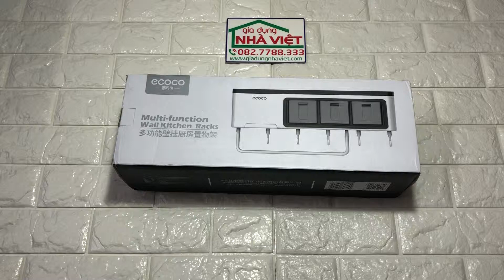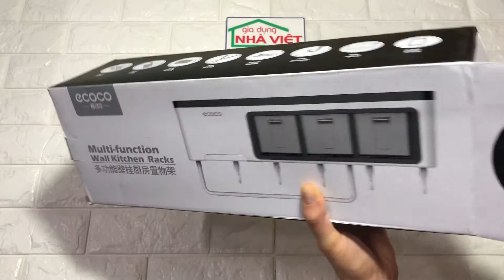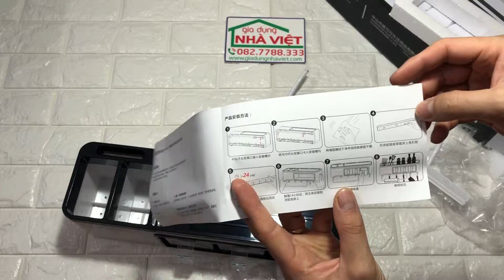Kệ gia vị dán tường đa năng Ecoco E1714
Giới thiệu kệ gia vị dán tường đa năng. Có thể treo khăn, để chai lọ, để điện thoại
Thương hiệu: Ecoco E1714
Chất liệu: Nhựa ABS
Kích thước: 40 x 12 x 13cm (dài x rộng x cao)
Khả năng chịu tải tối đa: 20kg~30kg
Sản phẩm gồm: Kệ, bộ ốc vít ; hít dán và các móc treo